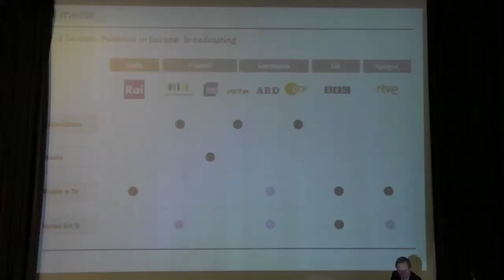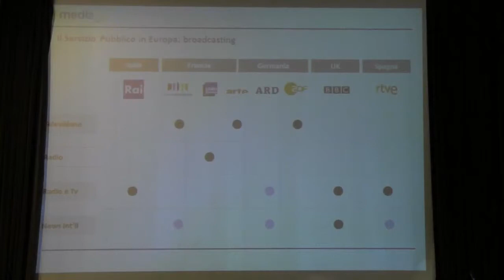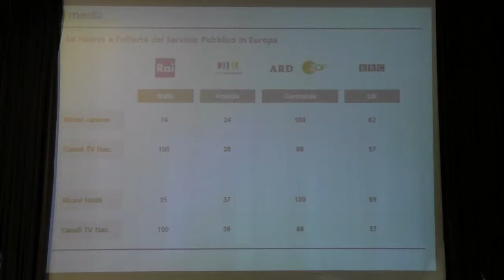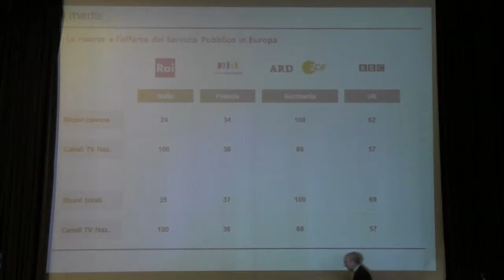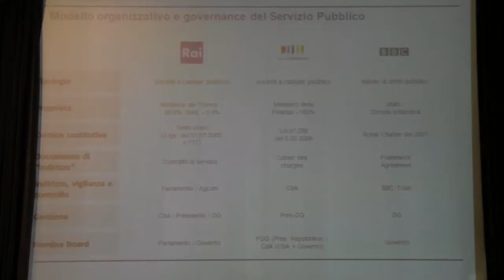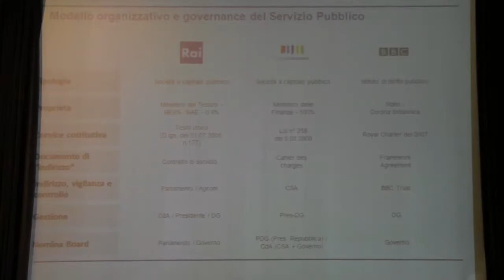Augusto Preta - V incontro Pallacorda per la Rai 13 novembre 2014